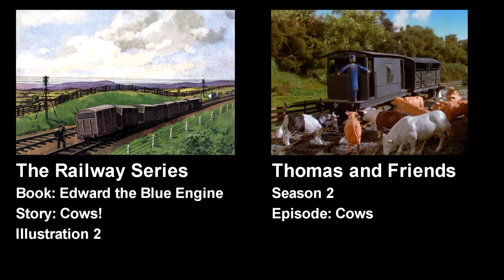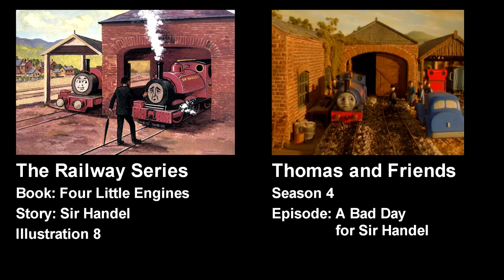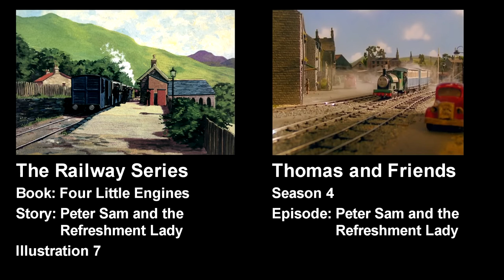Railway Series Illustrations vs Thomas and Friends TV Series Clips #3 (Books 9-12)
I recently remembered this little series and wanted to create the next installment! This video covers books 9-12 + Thomas and Trevor. I imagine I'll continue to update this series infrequently. They're fun every once in a while, but the editing is quite repetitive, and Sodor's Railway Stories and my Lego models are my main focus as far as content.

RWS Illustration Scans: The Unlucky Tug
TV Series Footage: ThomasHDClassics